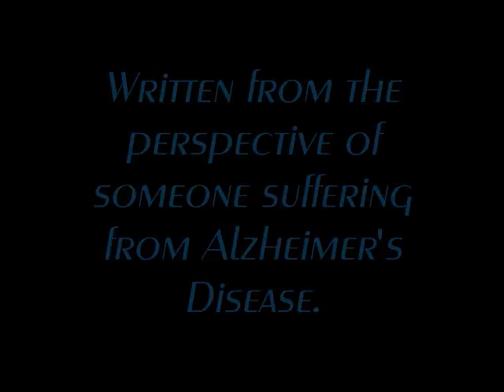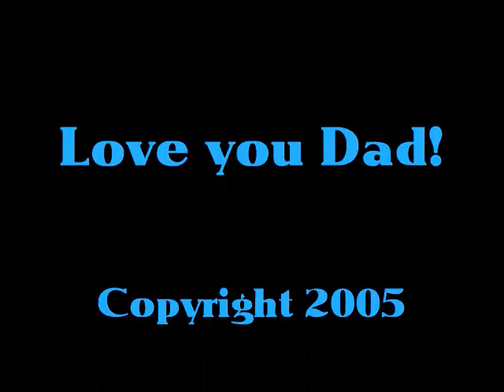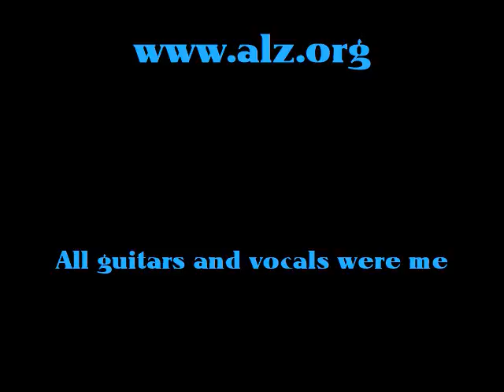Where Memories Last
This is a song I wrote back in 2005 when my father was battling Alzheimer's Disease.  It is written from the perspective of that person with the disease.